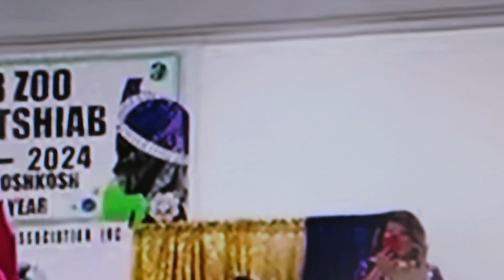Oshkosh, Wisconsin Hmong New Year 2023-24 danced, Housewives.